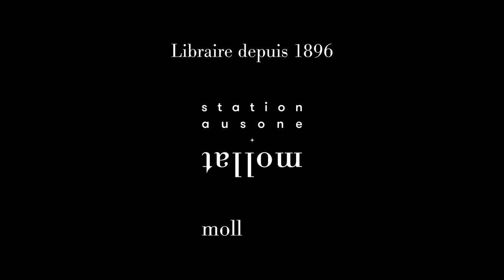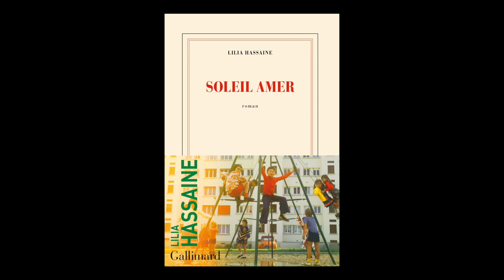Lilia Hassaine - Soleil amer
Lilia Hassaine vous présente son ouvrage "Soleil amer" aux éditions Gallimard. Rentrée littéraire automne 2021.